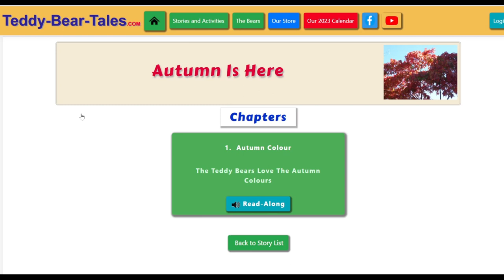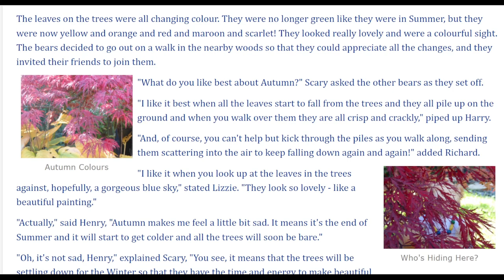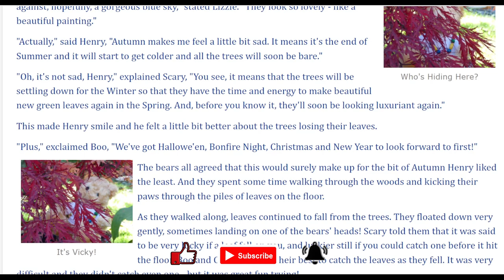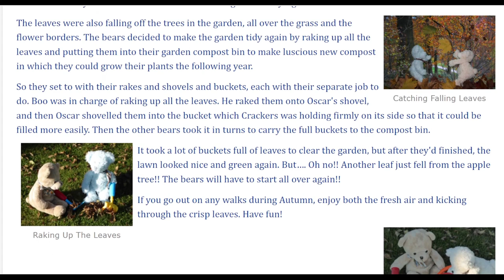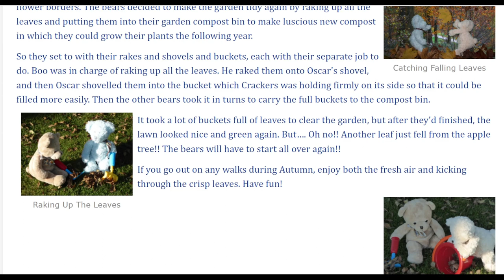The Teddy Bears Love The Autumnal Colours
This is a Read-Along Story about an activity for children which they might like to try out and maybe also learn some interesting facts.  It is about going for a walk in Autumn.  With our elite team of Teddy Bears as guides, it includes descriptions of the colours of Autumn, how the leaves change colour, games and activities to play catching leaves and tidying up the garden.